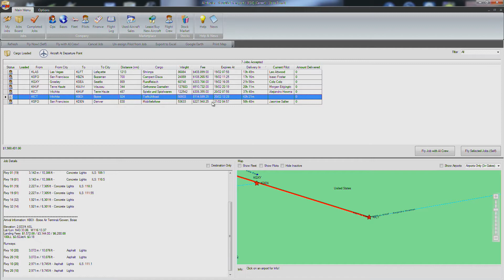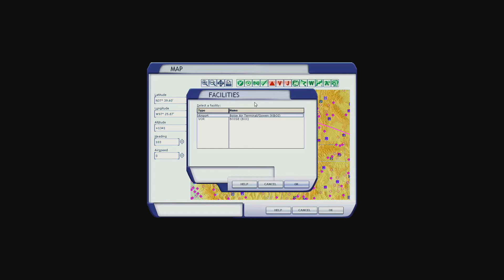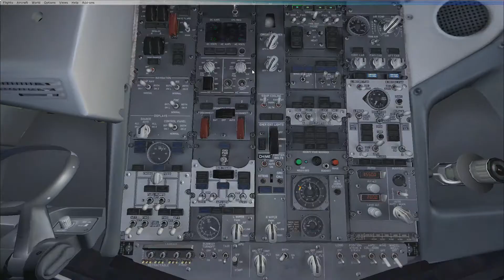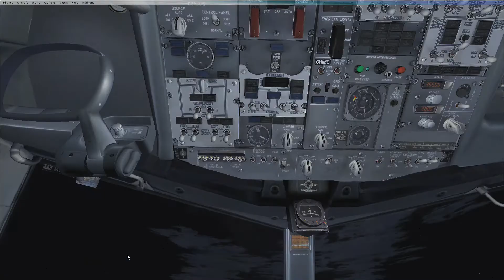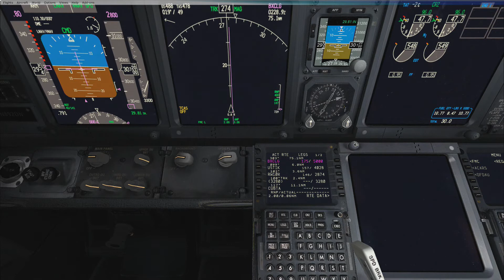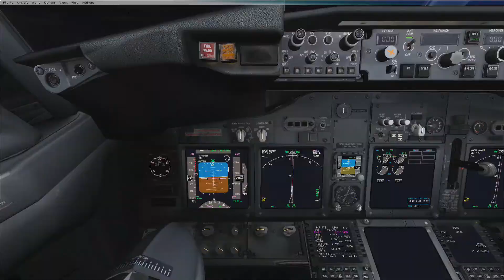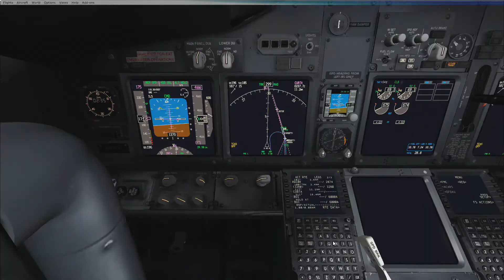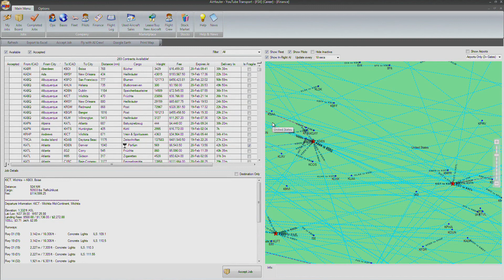FSX | Let's Play Air Hauler Episode #71 - 737-900 NGX to Boise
FSX | MUHerd37's Let's Play Air Hauler Episode #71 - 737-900 NGX to Boise

In this episode we fly the 737-900 NGX up to Boise, Idaho. Just a couple videos until we get the 747-400F. Also, this is the first flight without UTX and haven't used it since. Just decided that it really isn't needed.

Wichita, KS (KICT) to Boise, ID (KBOI).

Wichita, KS Takeoff: 10:27
Boise, ID Approach: 31:12

Cargo: Frozen Food
Plane: Boeing 737-900 NGX (PMDG)

Addons Used:
FSGenesis (Terrain Mesh)
FTX (Scenery)
OpusFSX (Weather)
EZDok (Cameras)
REX (Real Environment Xtreme) (Textures)
Boeing 737-900 NGX